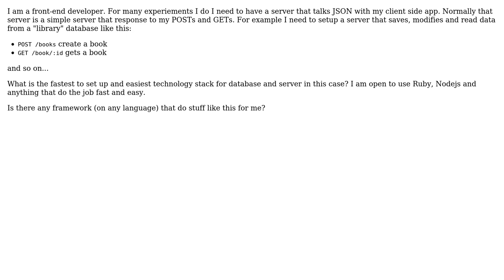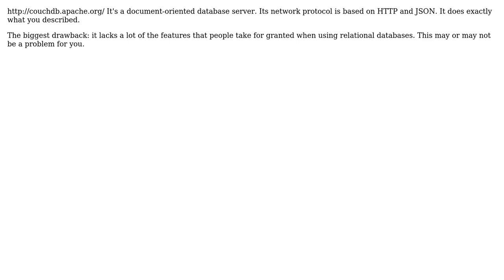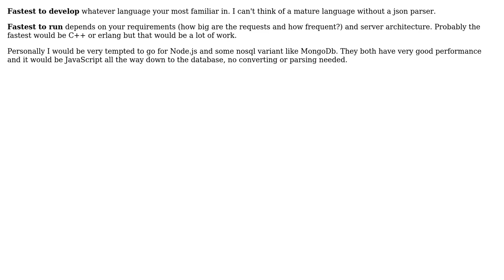Fastest way to set up a JSON server on my local machine (3 Solutions!!)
Fastest way to set up a JSON server on my local machine

With thanks & praise to God, and with thanks to the many people who have made this project possible! | Content (except music & images) licensed under CC BY-SA | Music | Images & others | With thanks to user Tom Squires user occulus user Mohsen user Mike Baranczak user Mason Wheeler user Martijn Pieters user Darknight and the Stack Exchange Network Trademarks are property of their respective owners. You are responsible for your own actions.